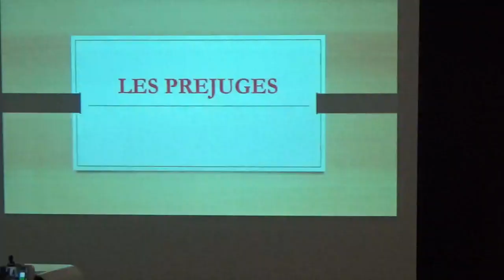LES PREJUGERS. FR. GIL KUMBU